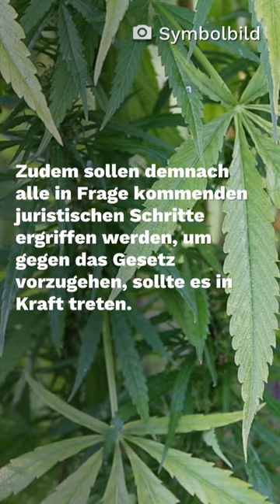"Kontrolleinheit" geplant: Bayern stemmt sich gegen Cannabis-Legalisierung